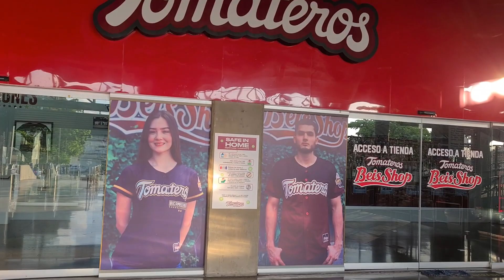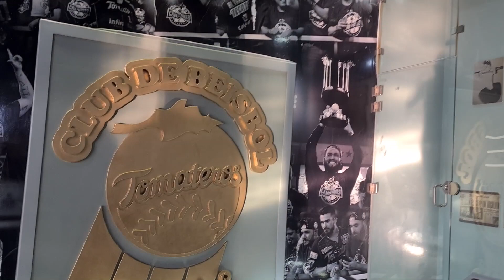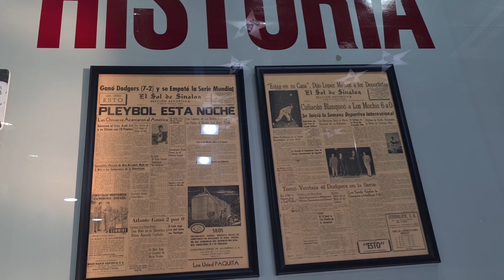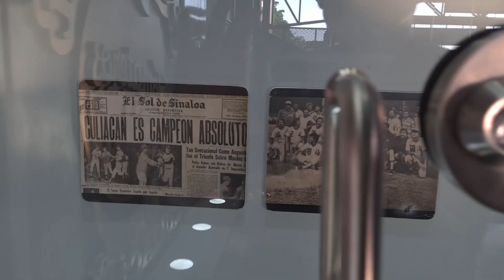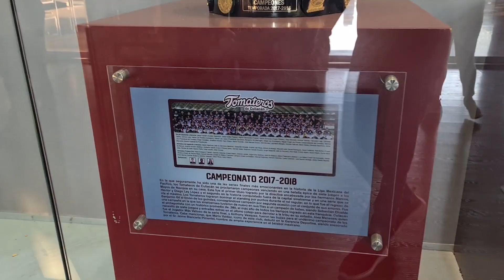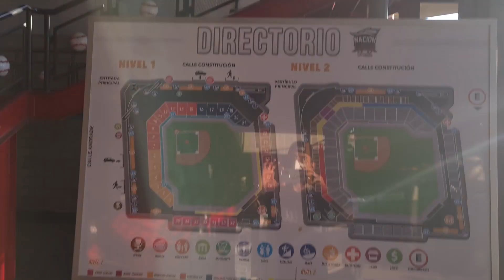Béisbol LMP Tomateros de Culiacán ⁉️Conoce el Salón de la Fama ⁉️